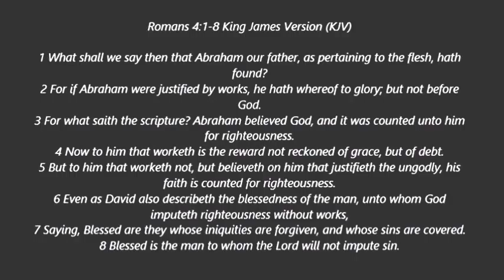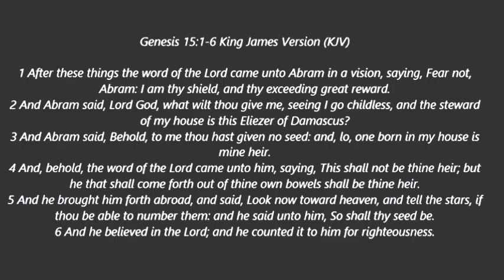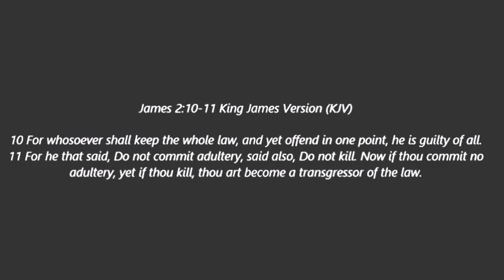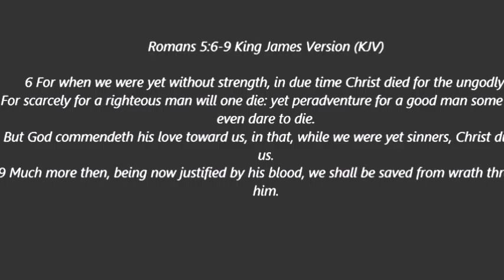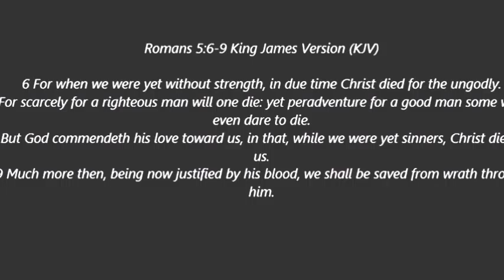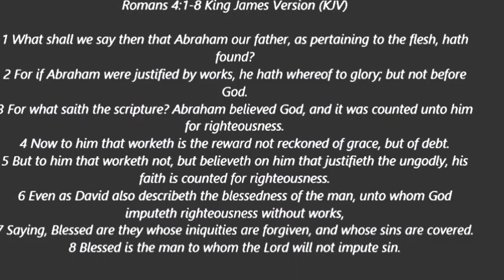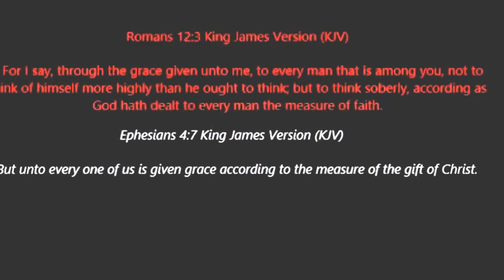The Work Of Faith Video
Many think works and faith are incompatible, but the Bible instructs us to do works of faith.